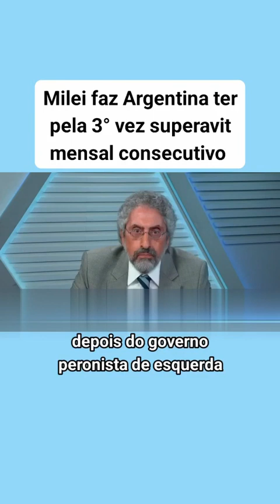Milei faz Argentina ter pela terceira vez superávit mensal consecutivo